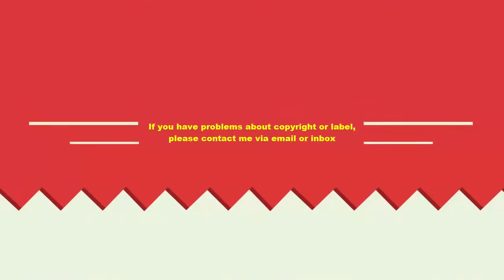Happy Birth Day To My Dog